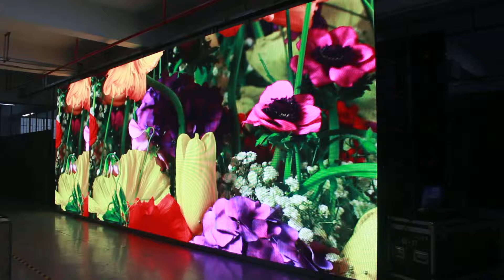P3.91 Indoor High refresh 26m2 Led Wall to USA - 1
The screen is made up of 40 pcs 500x1000mm and 24 pcs 500x500mm.

Use high end ICN2053 driver chip , refresh over 3840  Hz.